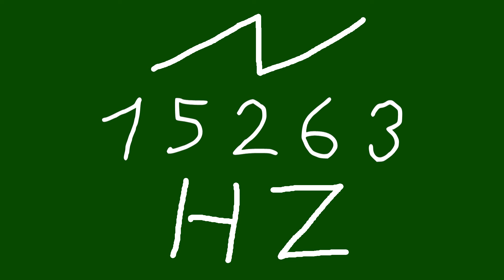15263 hz saw